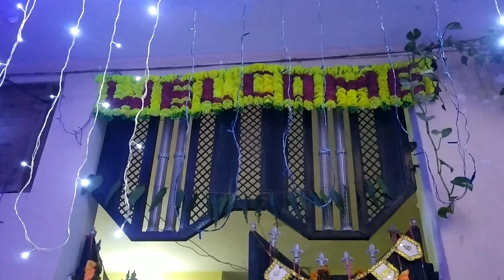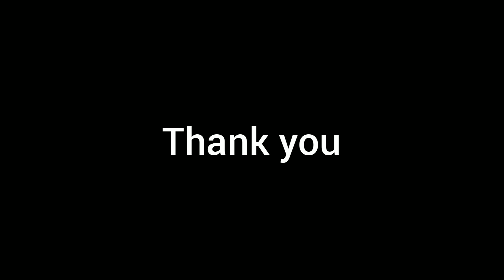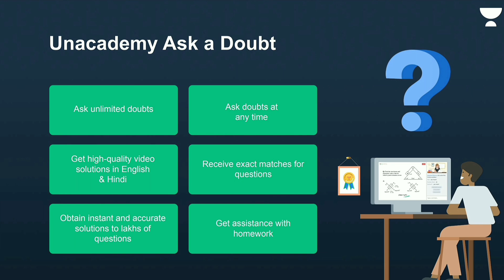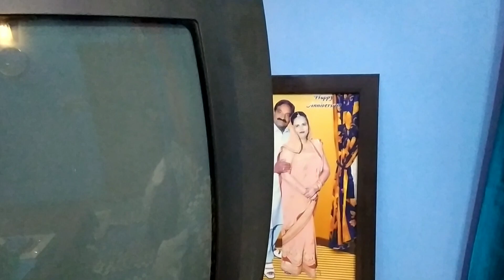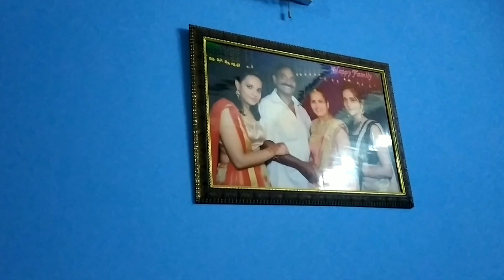My home tour Vlog ❤️ || new delhi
Hello Everyone!
i hope you enjoyed home tour vlog ❤️